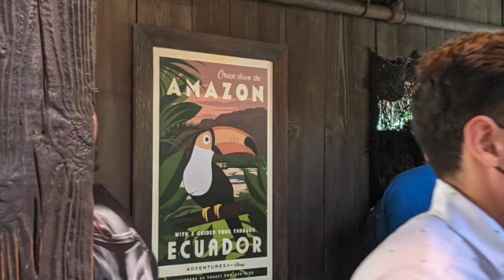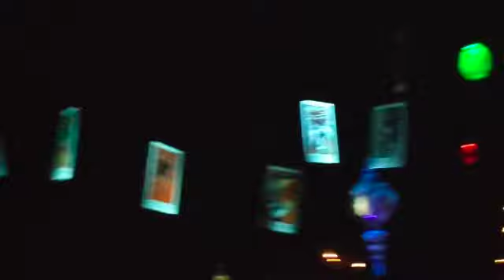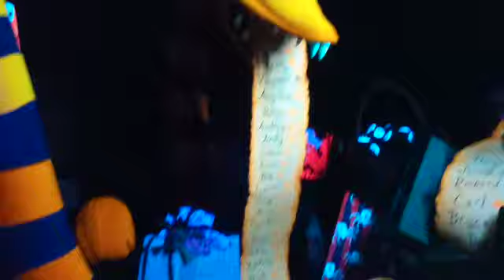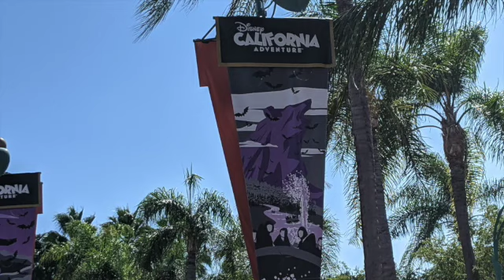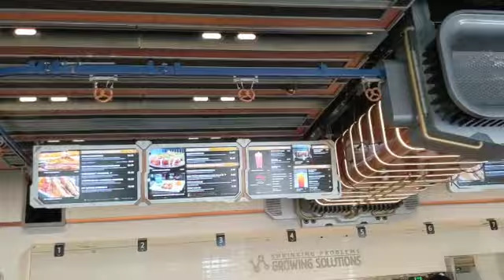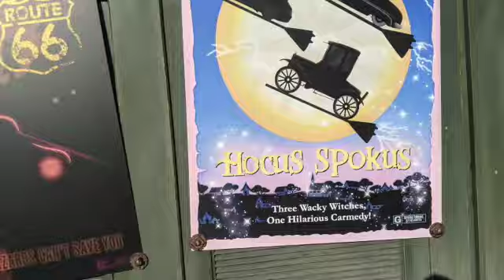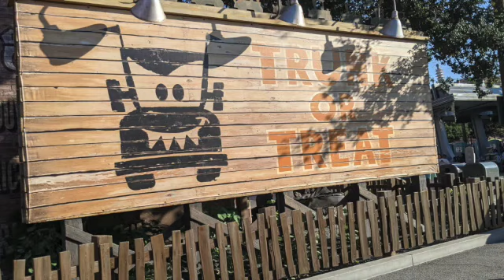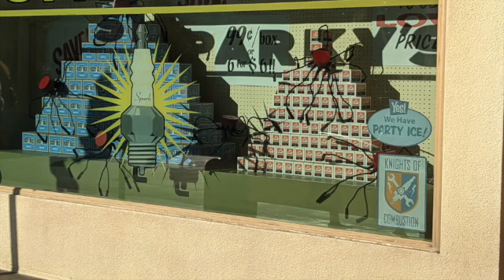Disneyland Halloween Edition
no Halloween play in this video but I have still have  Halloween thing to show you and the new jungle cruise.